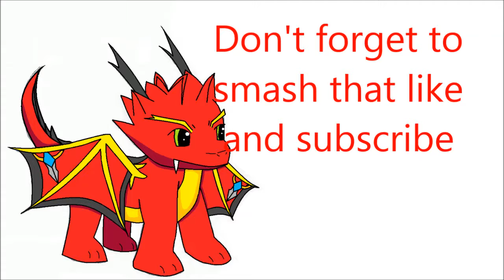Bakugan Battle Brawlers part - 3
Let's play Bakugan Battle Brawlers video game. Watch as I smash my enemies!